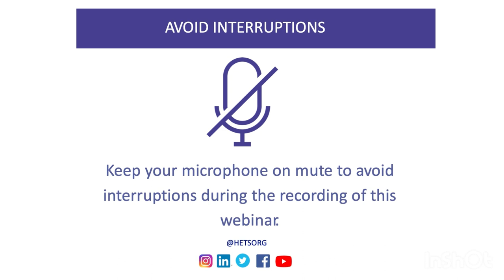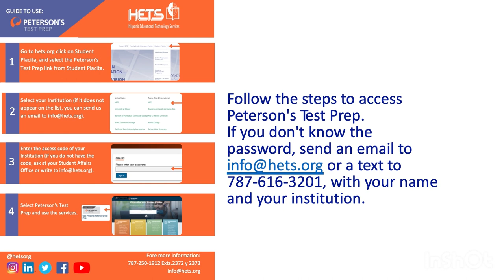Webinar in English: Cybersecurity: Preparing the Untapped Hispanic Community for The Profession.